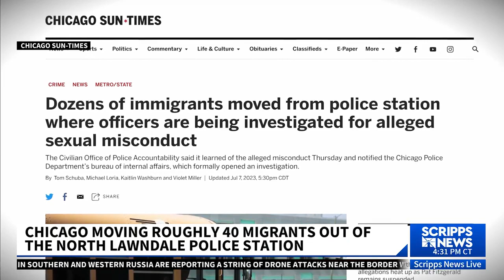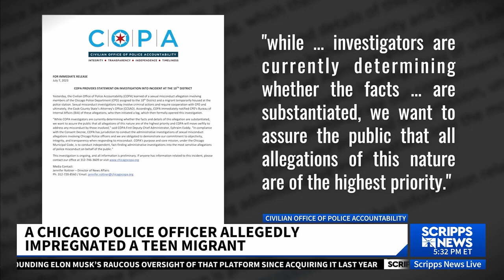Chicago police face allegations of sexual misconduct against migrants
Citing law-enforcement sources, the Chicago Sun-Times first reported that one officer is accused of "impregnating a teenage girl" while multiple colleagues are also accused of additional sexual misconduct.